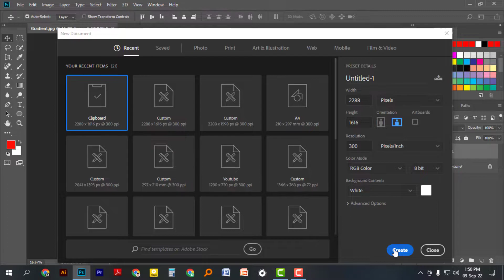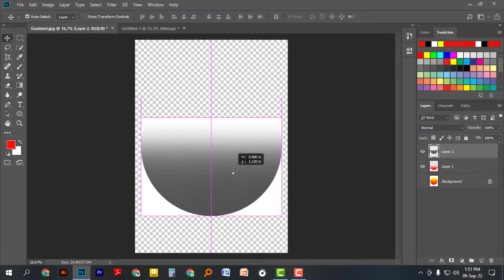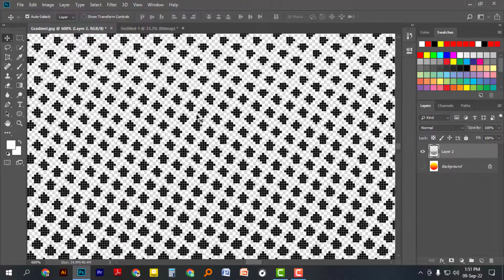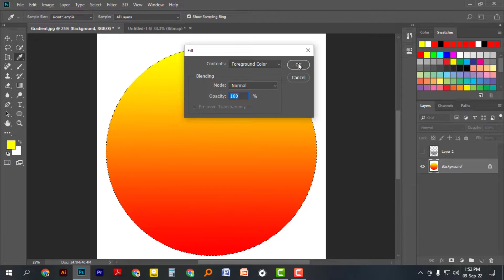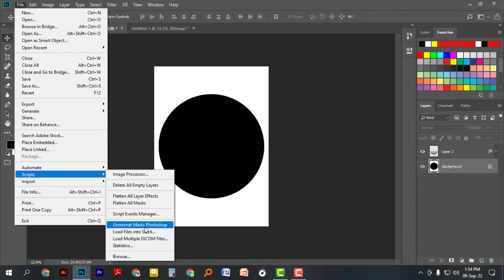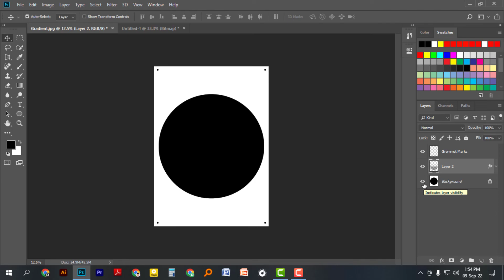How To Gradient Color Separation For Screen Printing In Bangla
Hello Viewers, Ajker video te ami dekhabo kivabe Photoshop ar sahaje screen printing ar jonno gradient color separation korben. I hope this video helps you. Bye, Take care.